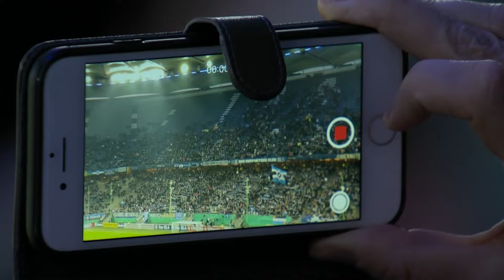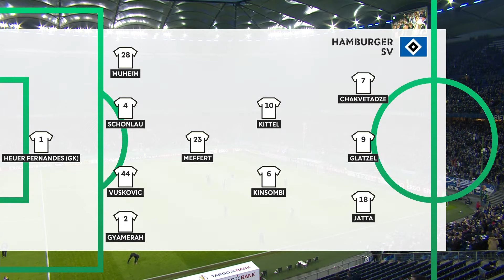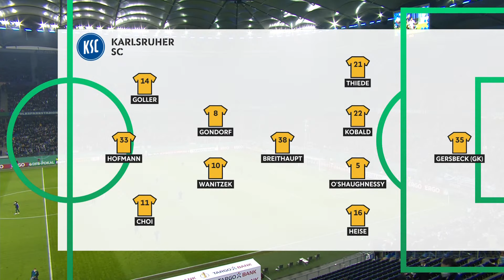Hamburger SV - Karlsruher SC | DFB-Pokal - Quarter-Finals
Watch Hertha Hamburger SV vs. Karlsruher SC from DFB-Pokal quarter-finals 2021/22 on German Football!